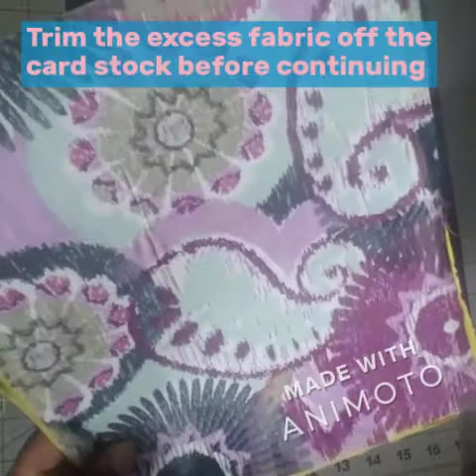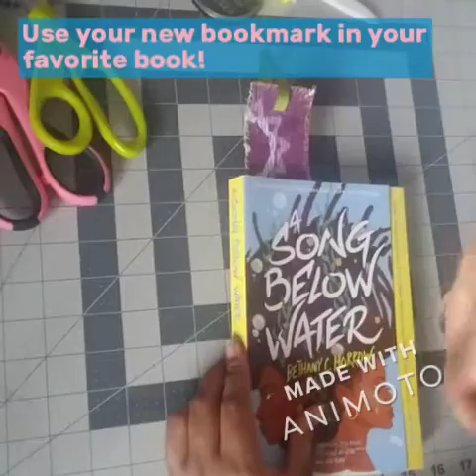Fabric Bookmarks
Learn to make a fabric bookmark with card stock and fabric scraps.